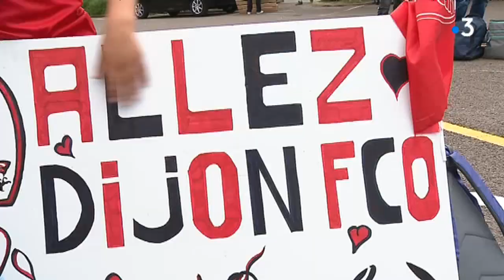Les supporters dijonnais partent soutenir le DFCO à Lens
Le match aller des barrages entre Dijon et Lens se jouera à guichets fermés. Les supporters dijonnais sont bien arrivés à Lens. Ils sont partis en début d'après-midi jeudi 30 mai.

Reportage :  Valentin Chatelier, Melissa Genevois